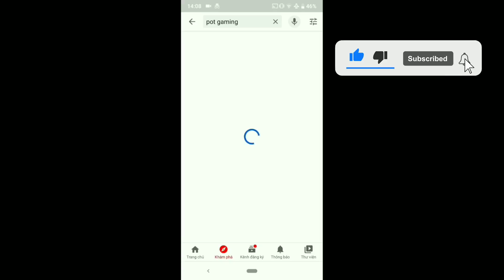Đo Lường Sức Mạnh Tướng Mới Iggy vs Tulen - Cặp Đôi Ai Mạnh Liên quân mobile | POT Game TV